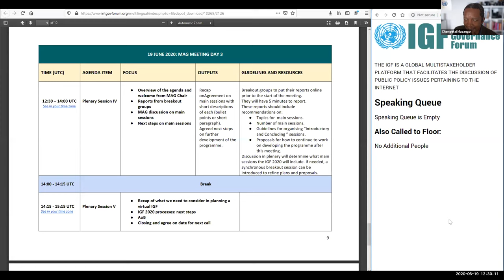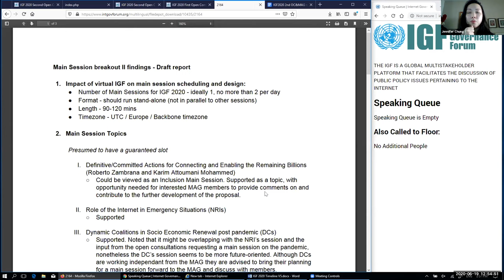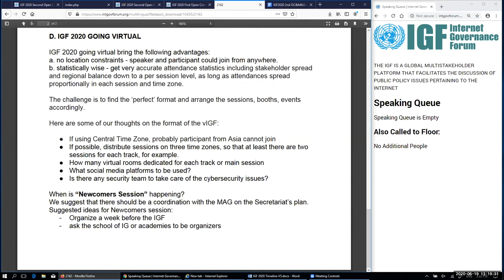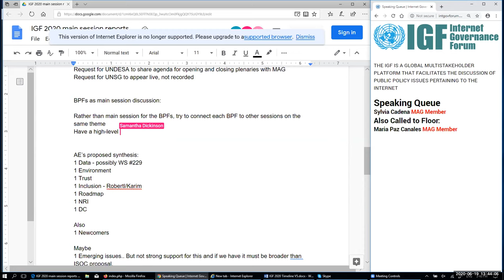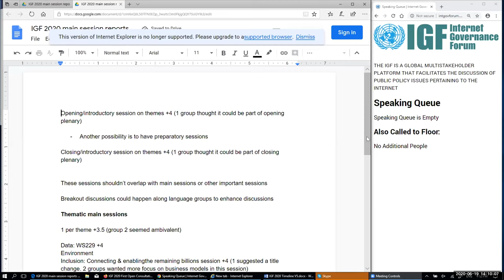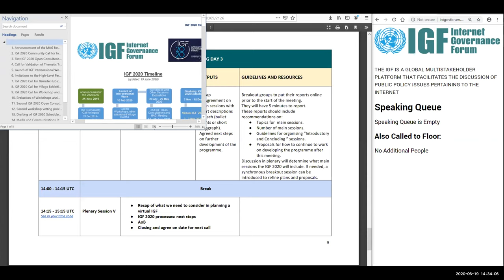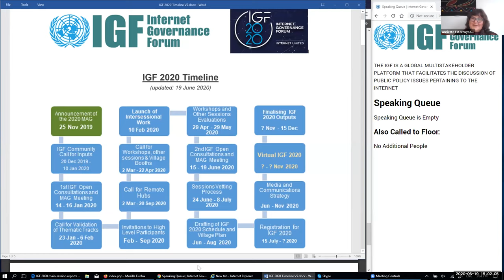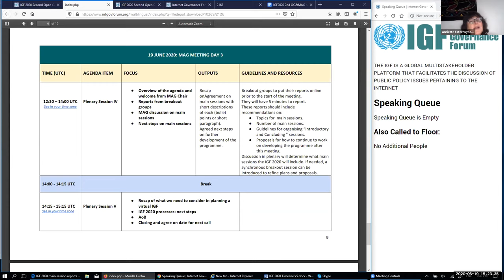IGF 2020 Second Open Consultations & MAG Meeting - Day 5